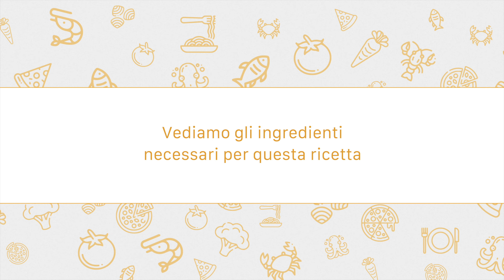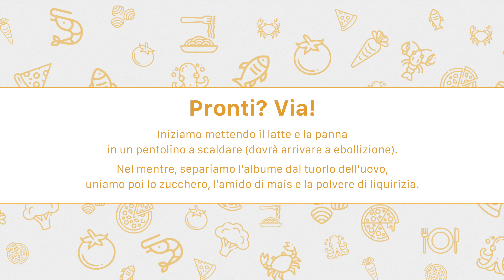Crema Catalana - Video ricetta passo passo | Ristorante La Fiamma di Breganze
Di origini spagnole, la crema catalana è un dolce ideale per il fine pasto.

La crosticina croccante caratterizza questo dolce, ormai famoso in tutto il mondo al quale difficilmente si riesce a resistere 🤩

In questa video ricetta lo Chef Simone Panozzo ci mostra gli ingredienti necessari per creare questa delizia😋
Siete pronti..?

Seguiteci sul nostro sito e sui nostri canali social e passa a trovarci:

📌 La Fiamma - Pizzeria & Ristorante
Via Costa 63, Breganze(VI)